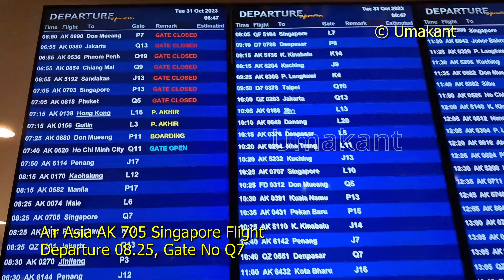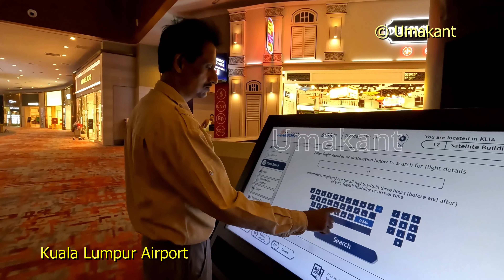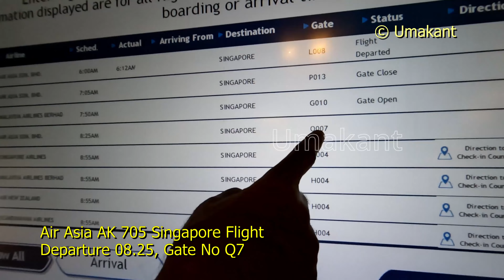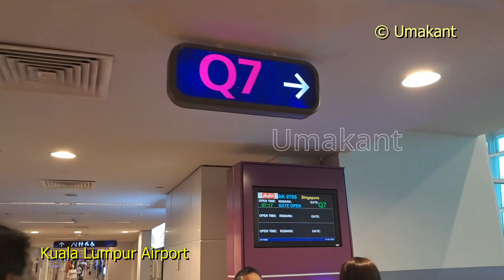Kuala Lumpur Airport- Air Asia AK 705 to Singapore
Kualalumpur to Singapore Flight, Air Asia AK 705,
Kuala Lumpur International Airport,